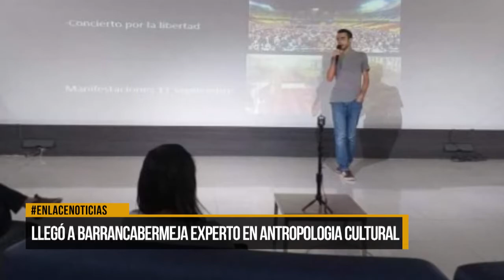Llegó a Barrancabermeja experto en antropología cultural